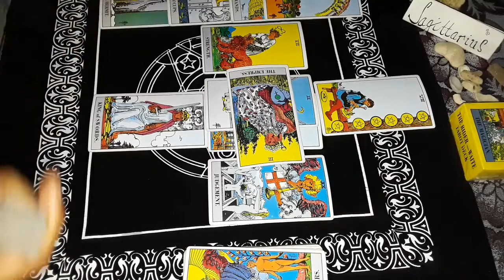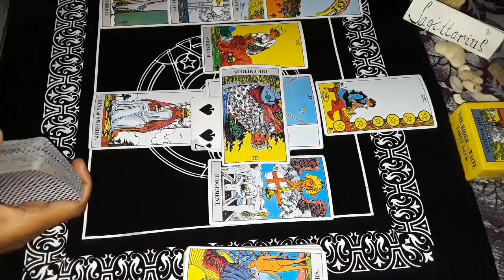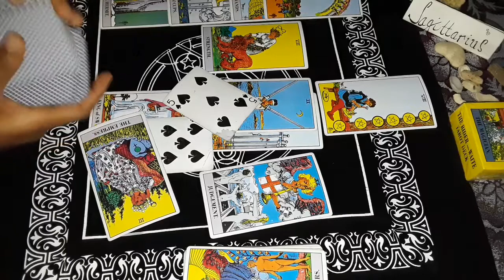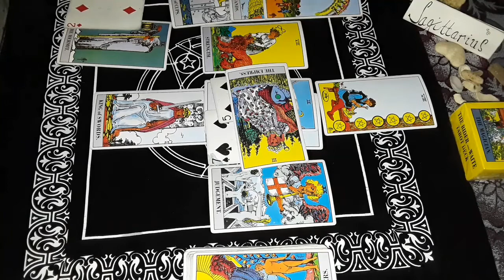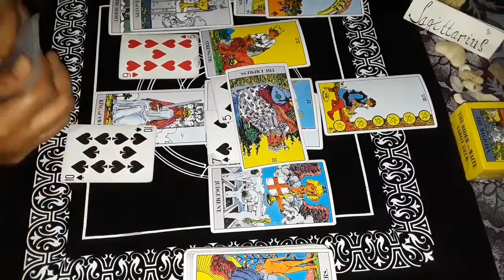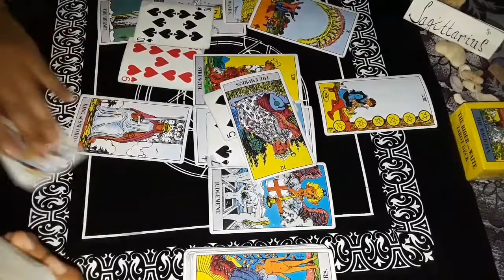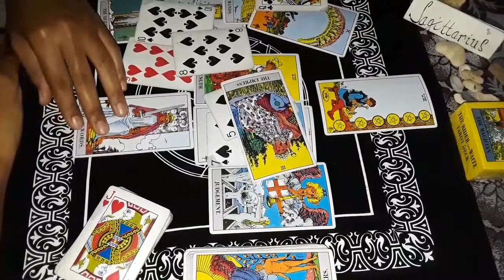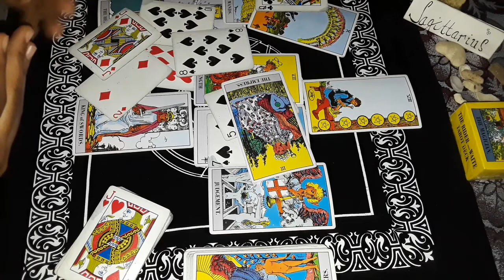Sagittarius You Will Be Happy!